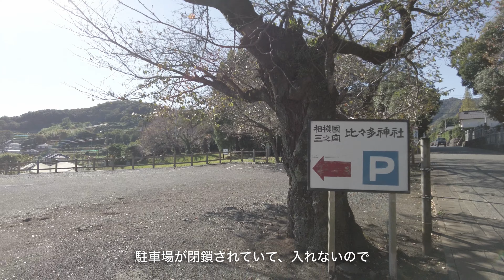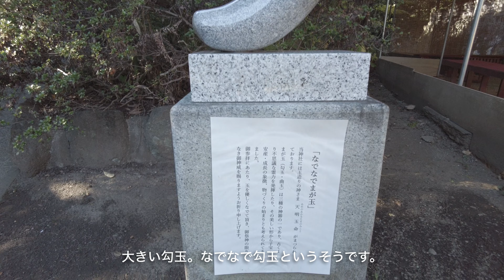【比々多神社】「ありがとう」が今も残る神社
神奈川県伊勢原市にある比々多神社を参拝しました。
桜井識子さんによると縄文時代に海外から渡来したひげもじゃの外国人が神様としていらっしゃるそうです。
感謝の気持ち「ありがとう」が今も残っていて、境内はまろやかな気に包まれています。いつまでもここに居たいと思わせる神社でした。
また、東京リベンジャーズの撮影場所にもなったそうです。

I visited Hibita Shrine in Isehara City, Kanagawa Prefecture.
According to Ms. Shikiko Sakurai, a foreigner with a beard who came from overseas during the Jomon period is a god.
The feeling of gratitude "Thank you" still remains, and the precincts are surrounded by a mellow feeling. It was a shrine that made me want to stay here forever.
It also became the shooting location for the Tokyo Revengers.